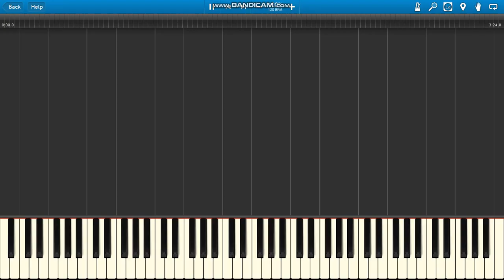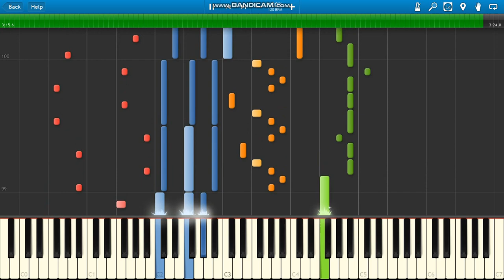Facts & Fiction Give Me The Night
Facts & Fiction Give Me The Night piano.